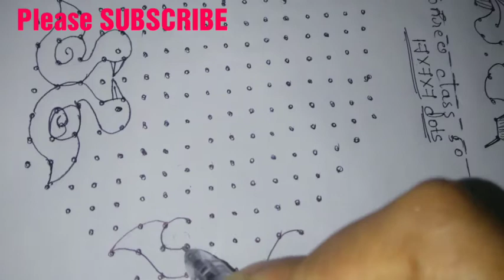Rangoli with dots class 50 bird rangoli || rangoli for festival